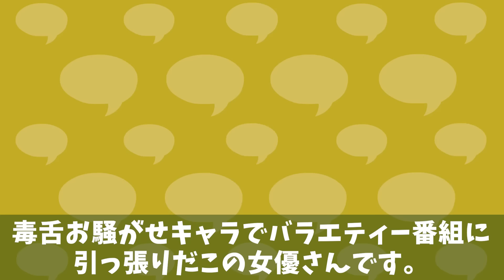経験人数が多い女性芸能人8選！清純派のアノ人は遊びまくっていた【アニメ】【漫画】【実話】